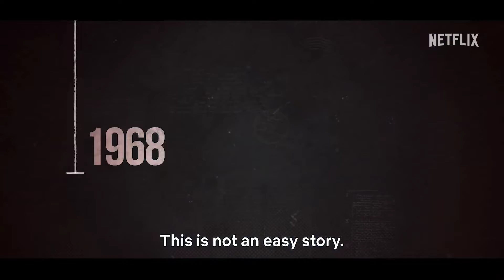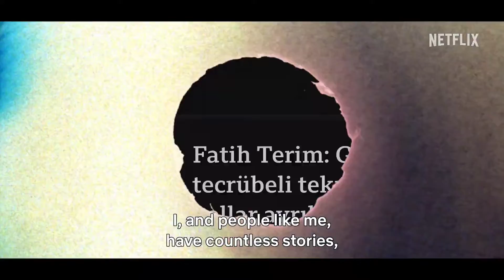TERİM (2022) Official Trailer | Netflix